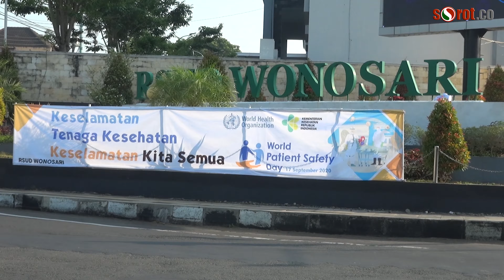Kampanye Hari Keselamatan Pasien Sedunia, dr Heru Minta Pasien Lebih Terbuka